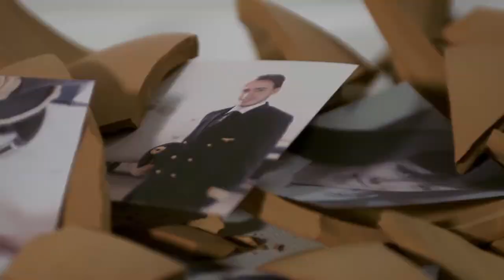Xcorsi - L'aiuto giusto - Video 01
Regia: Mathieu Gasquet
Direttore della Fotografia: Vittorio Anelli
Sound Design: Marco Montano
Assistente: Stefano Gavinelli
Cast: Antonio Calanna, Sabrina Fraternali

Un ringraziamento particolare a Maurizio Bàbuin e la compagnia Santi Briganti (santibriganti.it) per la preziosa collaborazione e l'Istituto Valdocco per il contributo essenziale alla realizzazione del video.